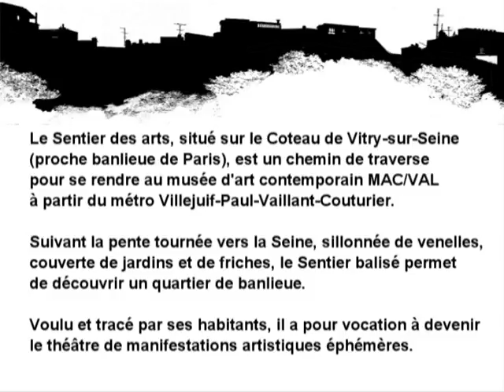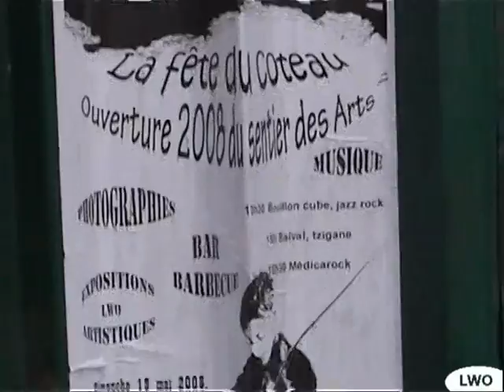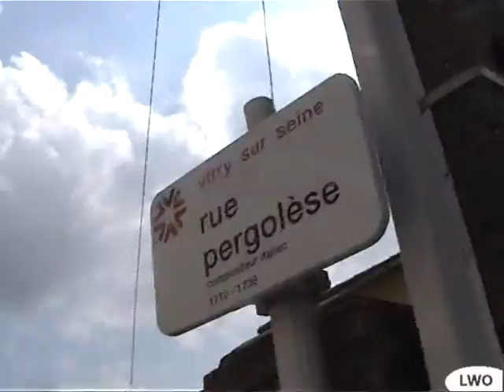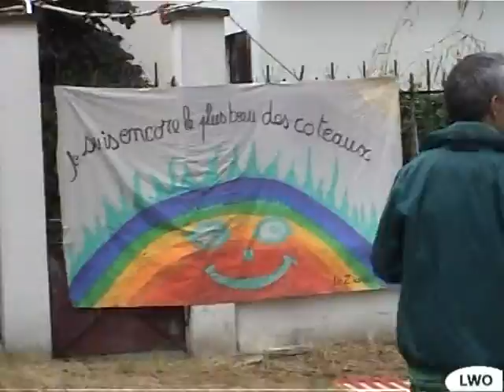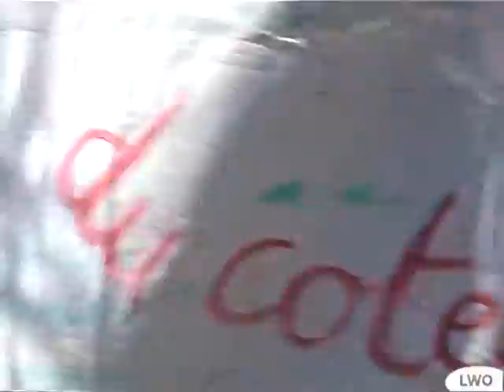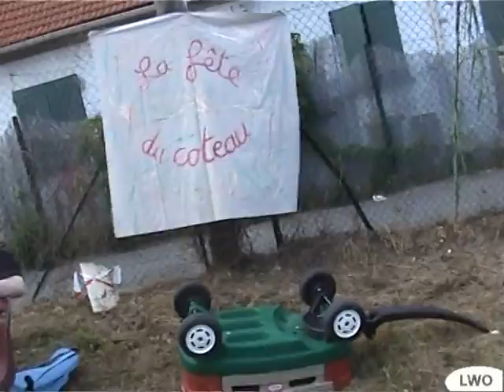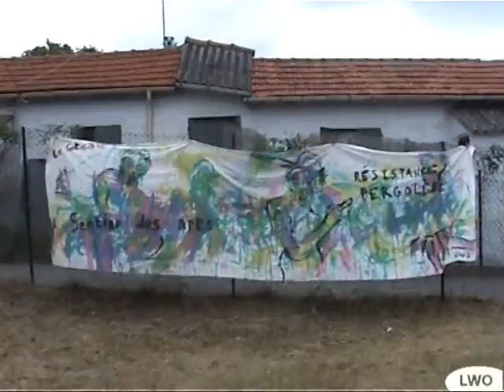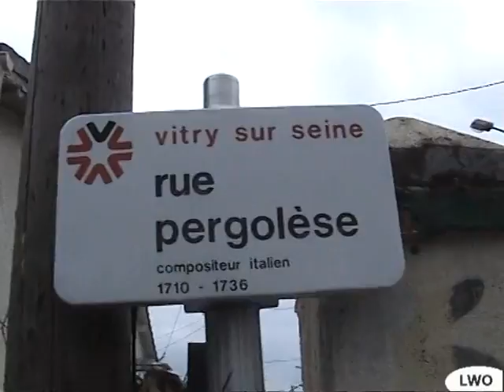Peinture collective avec les enfants @ fête d'ouverture du Sentier des Arts (Vitry-sur-Seine 2008)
En proche banlieue parisienne, le Sentier des Arts est un chemin qui permet de rejoindre le musée d'art contemporain MAC-VAL situé à Vitry-sur-Seine à partir du métro Villejuif-Paul-Vaillant-Couturier.
Créé à l'initiative d'habitants du quartier (association Bien Vivre sur le Coteau), ce chemin offre une ballade originale au travers de venelles et de jardins, de pavillons et de friches.
Pour la fête d'ouverture de ce Sentier des Arts en mai 2008, l'association m'a invité pour réaliser une performance peinture collective avec le public et les enfants.
In the suburbs of Paris, the "Sentier des Arts" is a path that leads to the MAC-VAL contemporary art museum located in Vitry-sur-Seine from the Villejuif-Paul-Vaillant-Couturier metro station.
Created on the initiative of inhabitants of the neighborhood (association "Bien Vivre sur le Coteau"), this path offers an original ballad through alleys and gardens, pavilions and wasteland.
For the opening fest of this Sentier des Arts in May 2008, the association invited me to perform a collective painting performance with the public and the children.